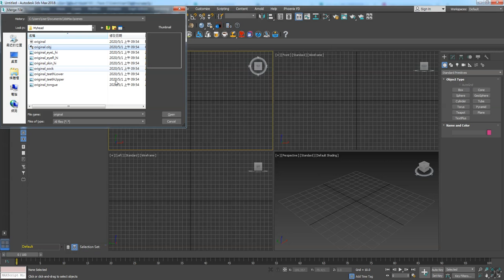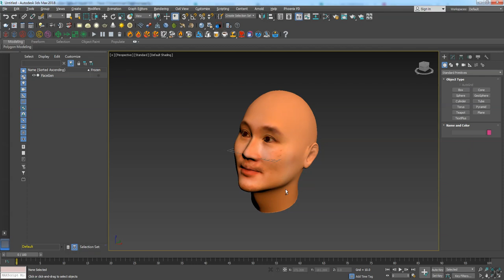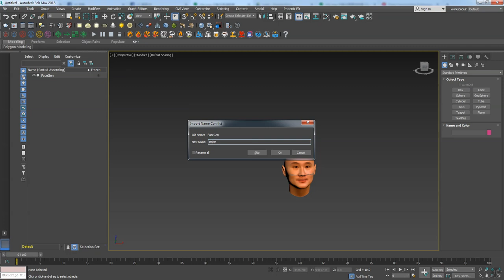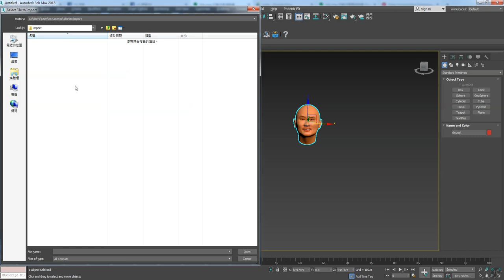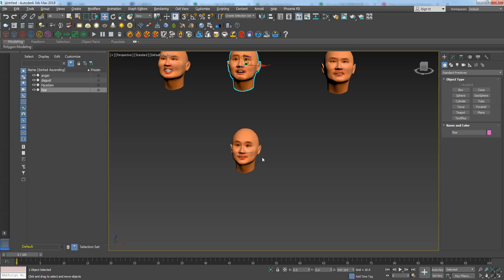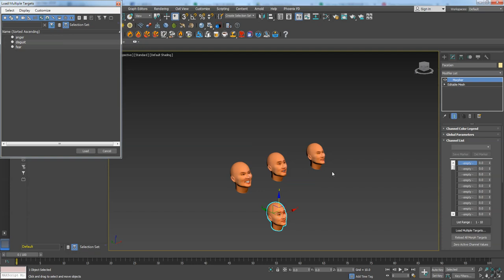使用Facegen與3ds max做表情動畫